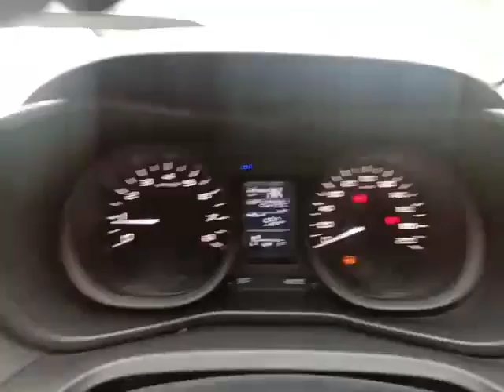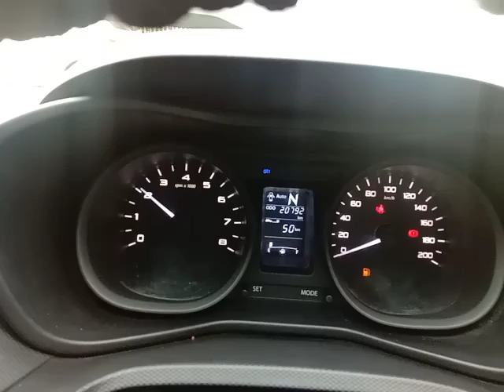TATA NEXON chassis number location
adroit inspection service pvt ltd